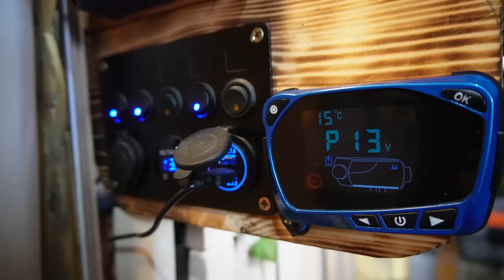IL QUITTE TOUT pour vivre dans son camion avec ses chiens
Voici dans ce reportage l'histoire de Sébastien, un belge de 27 ans qui a décidé de tout quitter pour devenir berger et vivre avec ses deux chiens dans son camion aménagé !

[Mon paquetage]
- Firesteel allume feu
- Café à l'italienne
- Ma scie silky
-Gant en cuir
-Gourde nalgène
-Matelas Nemo
-Sac de couchage Defense 4 Carinthia